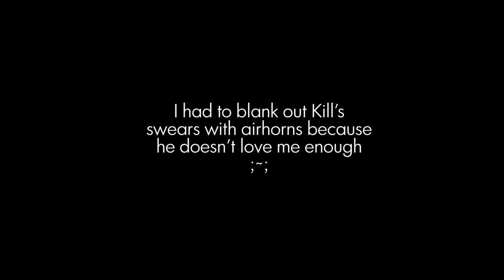Garry's Mod - Melon Bomber - WE DIE TOGETHER! w/ Friends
Hey guys, Mertsy here!

And today i'll be playing Melon Bomber with some guysh. We'll be
blasting the crap out of people with our massive coconuts! :D (Sorry
for poor mic volume, i'll fix next time)